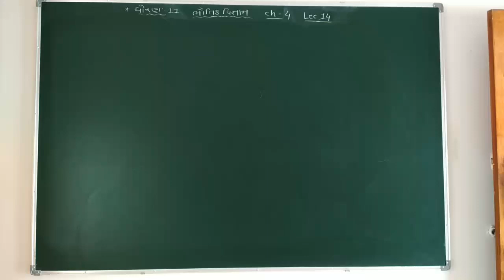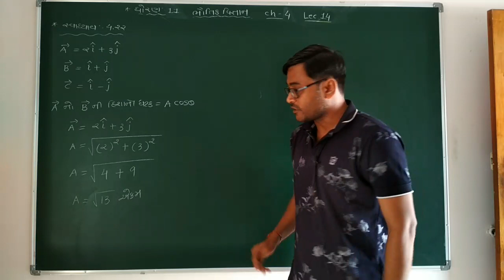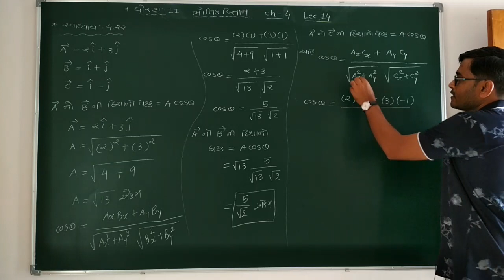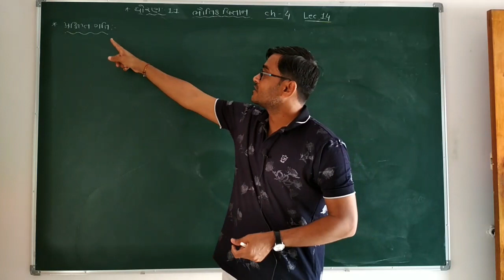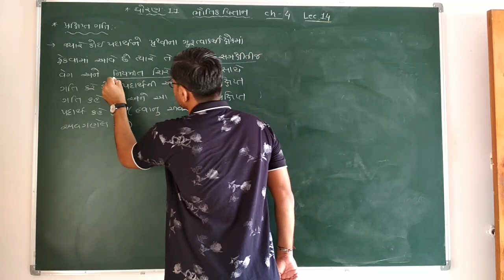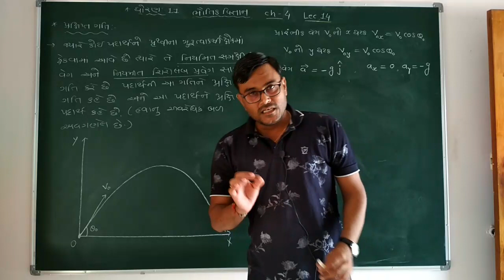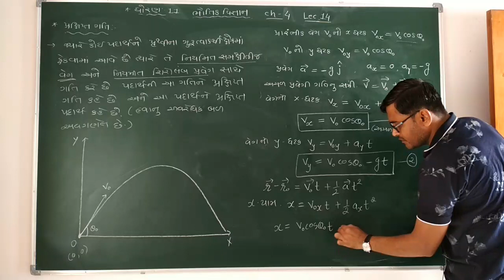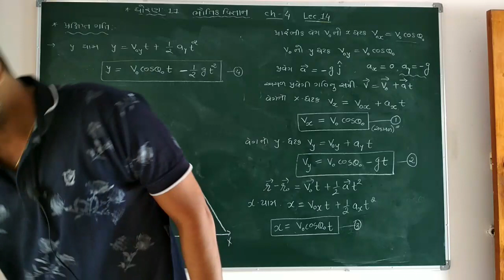Std11 # ch 4 # lec 14